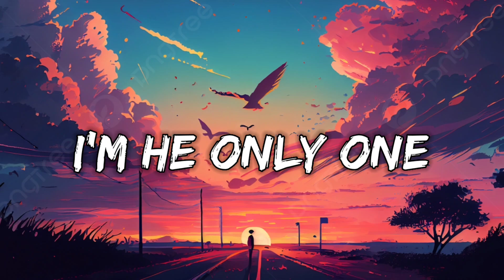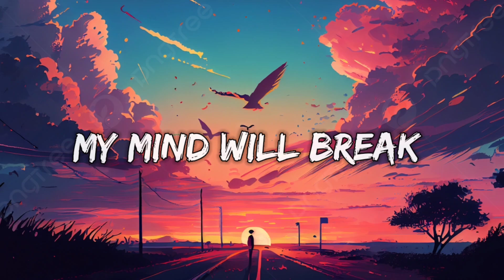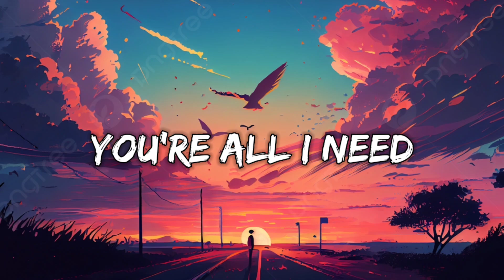Unknown Brain - SuperHero (lyrics) (Chris Linton)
[voice 1]

Like you, be strong, to hold the powers of the sun

To dream, believe in strength now I'm the only one

Only one
I was an ordinary boy
Until I broke the rules, my life destroyed
Life destroyed
Until I woke awake, scream my mind I shout the ground shakes
How much can I take? My mind will break
Will it break? Can I take?
Can I be your superhero?

Superhero
Superhero
Superhero

Fly up, away
It's the first time of today
Today
To dream, believe
You are the strength, you're all I need, need, need
Your superhero
Your superhero (ah)

Superhero

Superhero

Superhero